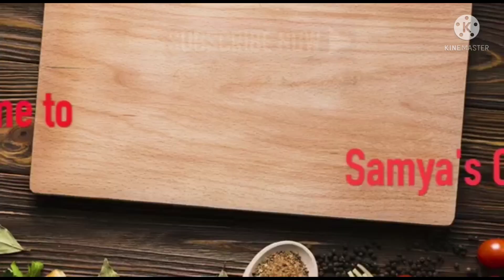दो कप दूधऔरअंगूर से घर पर बनाये ढ़ेरो क्रीमी आइसक्रीम और कुल्फी | Grapes ice cream/ Grapes kulfi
Welcome to "Samya's Cooking Diary" channel.

Today's Recipe :दो कप दूधऔरअंगूर से घर पर बनाये क्रीमी आइसक्रीम और कुल्फी | Grapes ice cream | Grapes kulfi